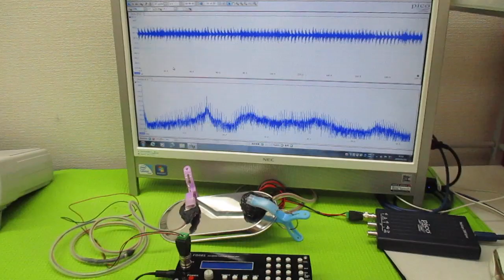非線形振動現象をコントロールする超音波発振制御技術